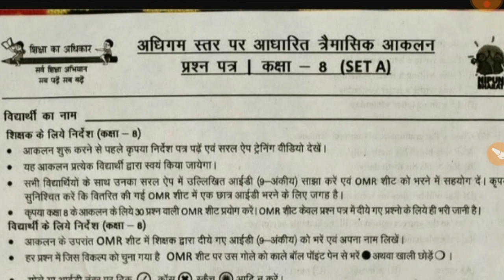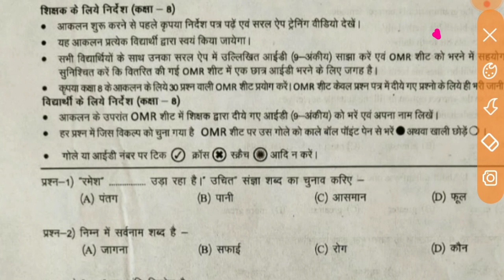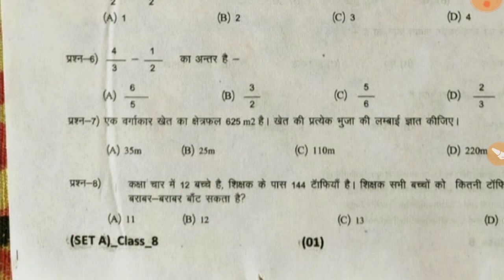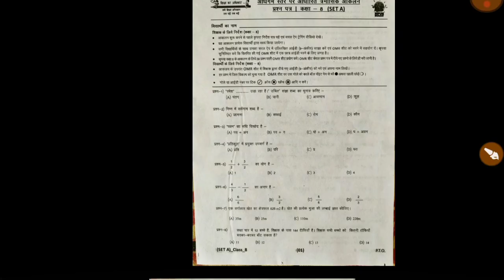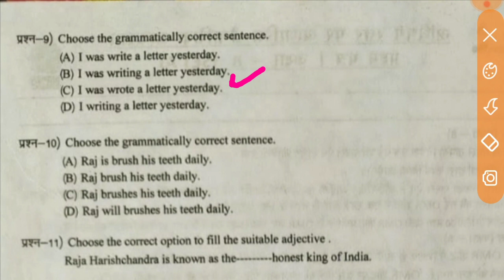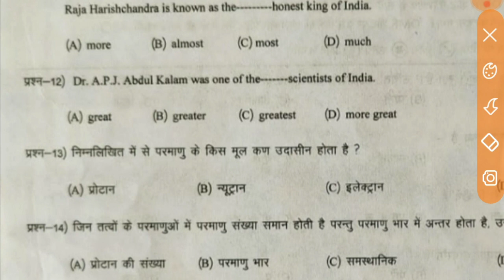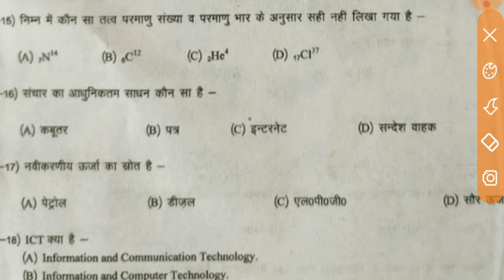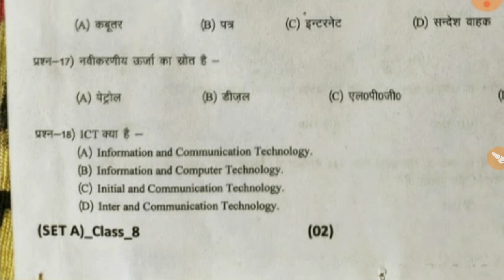NAT Exam Model Paper 2023 | Nipun Assessment Test | Class 8 |Maths | Gk science| nat-1|hindi | HRSV